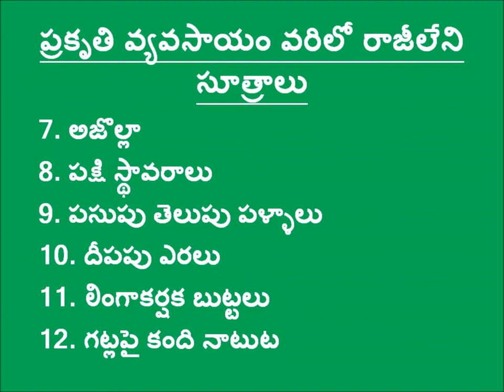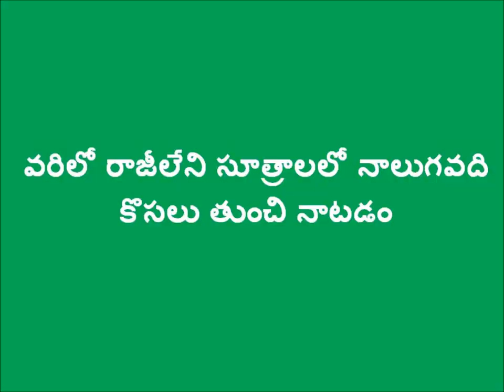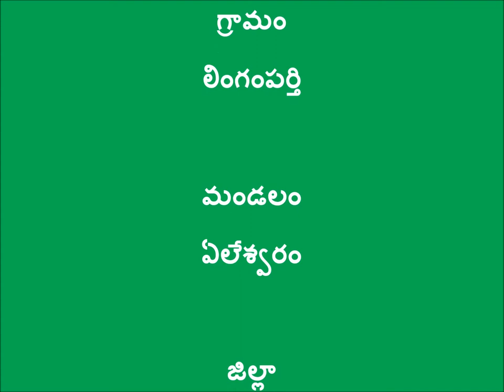Non Negotiable in Paddy Part-I_DigitalGreen&DOAg_AP_East Godavari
Non-negotiable in paddy is one of the prominent practice in zero budget natural farming (ZBNF) cultivation method. The video talks about combination of twelve practices those practices helps to prevent crop from pest and disease attacks  and also helps to get good yields. It would also helps to reduce farmer investment on chemical pesticides.  This video explains all above techniques in a detailed manner with facilitation discussion.